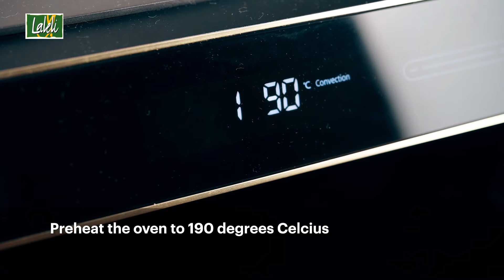Carrot Cake Recipe | Soft and Moist | using LALELI Olive Oil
Carrot cake is very popular these days – it can be found in just about any cafe or bakery. But, if you ask us, carrot cake should be a household staple!

Delicious and moist, carrot cake works well as dessert, a teatime delicacy or even as a sweet treat (at any time of day!).

The best way to enjoy carrot cake at home? Bake it yourself. Give our easy carrot cake recipe a try!
The key to delicious, moist carrot cake is great tasting olive oil! – For that, we recommend Laleli Virgin Olive Oil for Cooking.

*FULL RECIPE pinned at comment area*